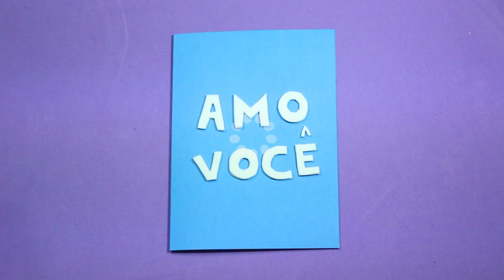DIYdosNAMORADOS | 3 Ideias Fáceis, Rápidas e Baratas de Fazer | PRIH GOMES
CAIXA POSTAL
Quer enviar alguma coisa ???
Destinatário: Priscila Cristina Gomes
Caixa Postal: 6014
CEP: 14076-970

(Parcerias/Anúncios)

ENDEREÇO DA LOJA: Rua Rafael Alves, 332 - Vl. Marina - São Paulo/ SP

PERGUNTA QUE MAIS RECEBO:
ONDE MORO: Ribeirão Preto - SP
QUANTO ANOS: 26 Anos
CÂMERA QUE USO: Canon T4i
EDITOR QUE USO: Adobe Premiere

DIY - 3 Ideais de PRESENTES para DIA DOS NAMORADOS